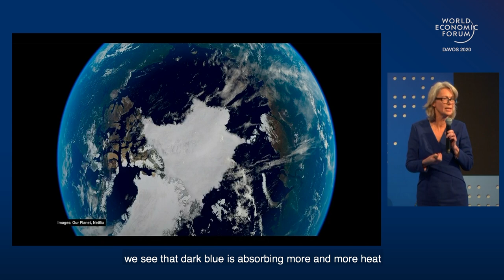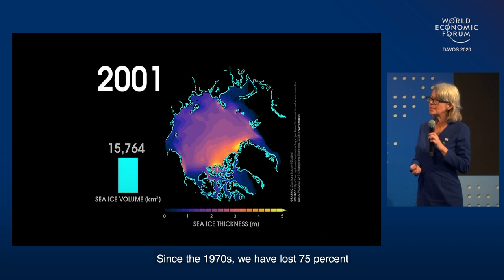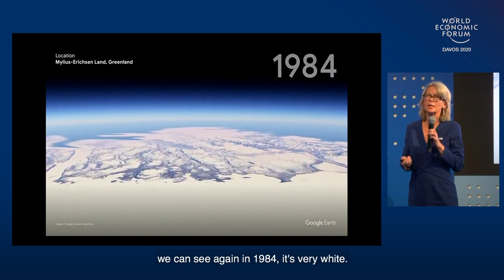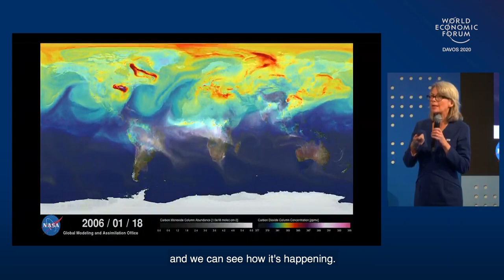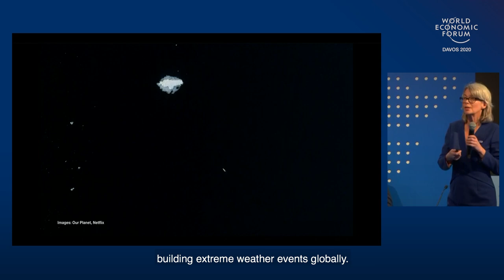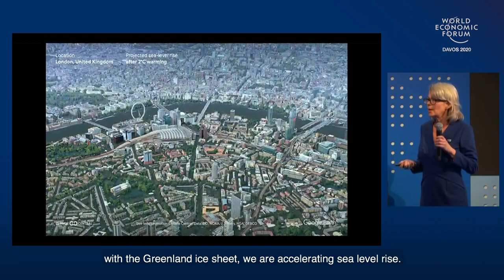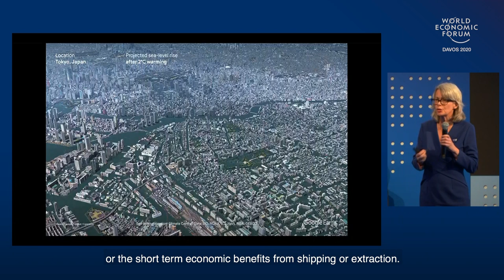Here's Why the Melting Arctic Should Matter to Us All | DAVOS 2020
Ice is melting at a record rate in the Arctic, losing 20,000 square kilometres of cover per day. As emissions continue to drive the climate crisis and we begin deregulating protected areas, the Arctic region is at higher risk than ever before. What would it take to restore our planet's climate regulator?